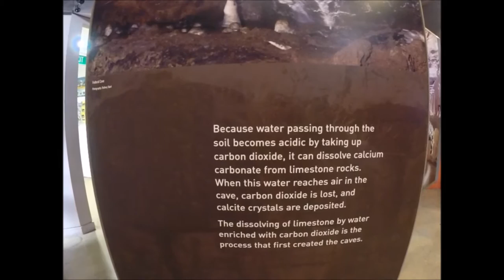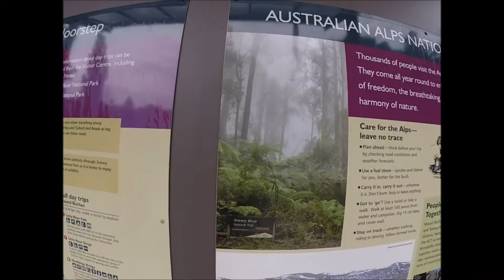Buchan Caves - Journey to the Centre of the Earth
Buchan Caves in Victoria Australia are Stunningly Beautiful. Two main Cave systems are open to the Public for Guided Tours.
We are on our way to Buchan to see one more, of the many examples of how Water has shaped our Planet.